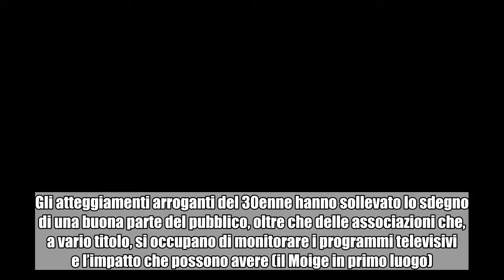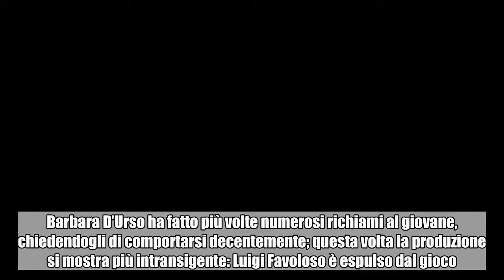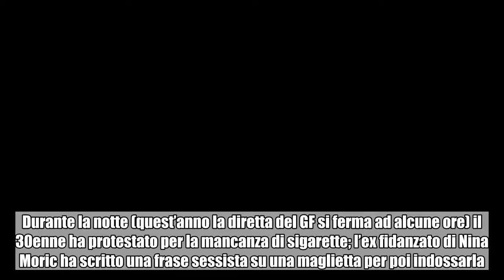Favoloso: “Brutto gesto, quasi un ricatto alla produzione”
L'ex fidanzato di Nina Moric, intervistato da Emanuela Gentilin, ha parlato della frase che ha causato la sua squalifica dal GF. Luigi Favoloso è stato uno dei concorrenti protagonisti dell’ultima edizione del Grande Fratello, la cui finale andrà in onda lunedì 4 giugno. Gli atteggiamenti arroganti del 30enne hanno sollevato lo sdegno di una buona parte del pubblico, oltre che delle associazioni che, a vario titolo, si occupano di monitorare i programmi televisivi e l’impatto che possono avere (il Moige in primo luogo). Gli utenti del social network hanno chiesto più volte che fosse espulso dal gioco per i suoi atti di bullismo e le sue frasi sessiste. Poi è arrivata la goccia che fa traboccare il vaso: Favoloso ha indossato di notte una maglietta con scritta una frase volgare. Barbara D’Urso ha fatto più volte numerosi richiami al giovane, chiedendogli di comportarsi decentemente; questa volta la produzione si mostra più intransigente: Luigi Favoloso è espulso dal gioco. Uscito dalla casa del Grande Fratello, l’imprenditore napoletano ha chiarito il contesto in cui è accaduto l’episodio, scusandosi. ‘Un gesto brutto e sbagliato’ Ciò che ha determinato l’espulsione di Favoloso è noto.   Durante la notte (quest’anno la diretta del GF si ferma ad alcune ore) il 30enne ha protestato per la mancanza di sigarette; l’ex fidanzato di Nina Moric ha scritto una frase sessista su una maglietta per poi indossarla. Le parole sarebbero state rivolte contro Selvaggia Lucarelli, l’opinionista con la quale il 30enne si è spesso scontrato in passato. Intervistato da Emanuela Gentilin per Ultime dalla Casa, Favoloso ha dichiarato: “E’ stata una cosa sbagliatissima e ho accettato la squalifica nel migliore dei modi perché me la sono meritata” . L’ex concorrete del GF ha aggiunto il motivo alla base di tale comportamento: “Il mio è stato quasi come un ricatto alla produzione“. Parole forti che Favoloso spiega così: “Avevo detto che se non mi avessero dato le sigarette, mi sarei svegliato con quella maglietta alle 10 del mattino. Un gesto brutto e sbagliato. Mi sono scusato con la produzione, con Barbara e con le persone coinvolte in questa storia”. Lecito domandarsi, a questo punto, se le scuse siano arrivate anche a Selvaggia Lucarelli. ‘Litigo ma so farmi perdonare’ Luigi Favoloso non è il primo concorrente del reality show a lamentarsi per la mancanza di sigarette.  Quasi leggendaria è la scenata fatta in confessionale da Filippo Nardi, che nel 2001 ha partecipato alla seconda edizione del Grande Fratello. Un furente Filippo è apparso davanti agli schermi televisivi di chi segue la trasmissione, chiedendo a gran voce “Dove sono le sigarette?”. Nardi, accortosi di aver esagerato, ha poi abbandonato volontariamente il programma dopo appena tredici giorni dall’ingresso nella casa. Luigi Favoloso si è più volte scusato per le sue intemperanze caratteriali. Tende però a giustificarsi. Proprio con Emanuela Gentilin ha parlato del suo rapporto con molti concorrenti del